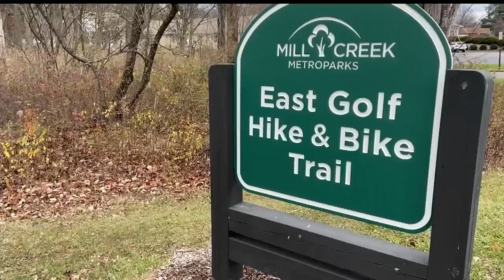Items robbed from cars after windows smashed out at Mill Creek Park